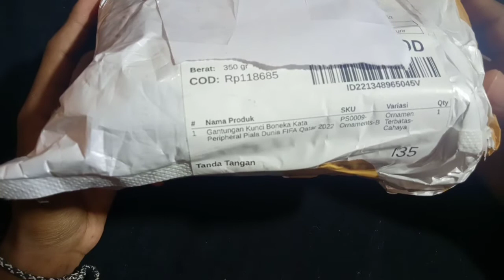Unboxing maskot piala dunia Qatar 2022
Dividio kali ini kita akan unboxing pajangan dari maskot piala dunia Qatar 2022

mystery box
mystery box
mystery box

Editing : kinemaster
               pixelLab